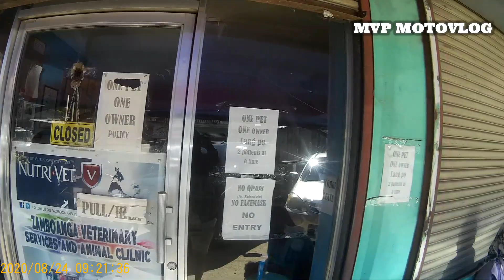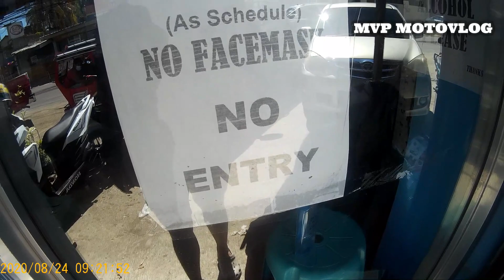EMERGENCY SUGOD SA VET YUNG ASO KO! | MIO I 125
EMERGENCY! EMERGENCY! EMERGENCY!
Dinala po namin itong ko sa vet dahil ito ay nang hihina at dumudumi ng DUGO, akala namin ordinaryong sakit lang ng kung saan ay kaya lang naming maagapan. Mabuti nalang ay naisugod nanamin sa Vet at nabigyan siya ng dapat na gamot.♥

sa mga nanood ng video na ito maraming salamat ♥
CLICK MO RIN YUNG BELL PARA UPDATED KA SA MGA DARATING PA NATING VIDEOS.